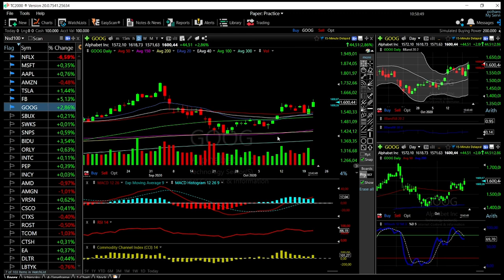Tech stocks (Facebook, Amazon, Apple, Netflix, Tesla, Microsoft and Google) forecast October 22